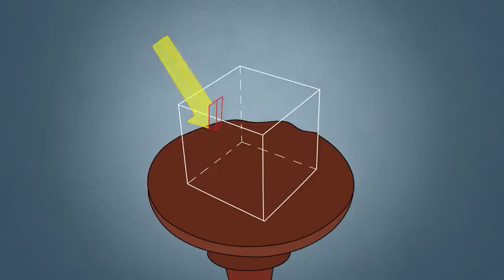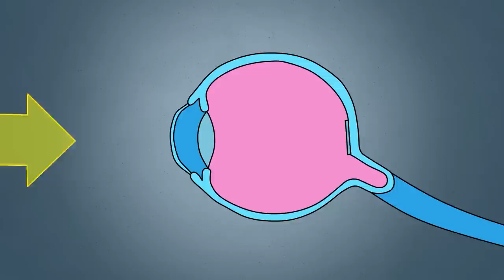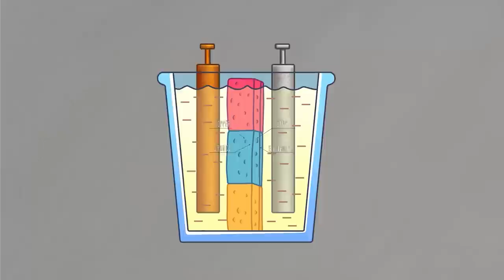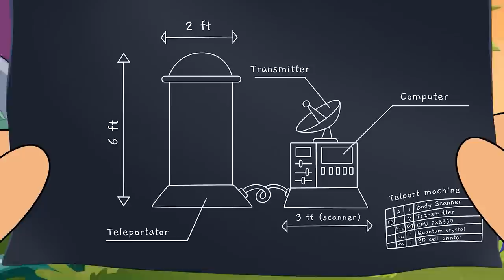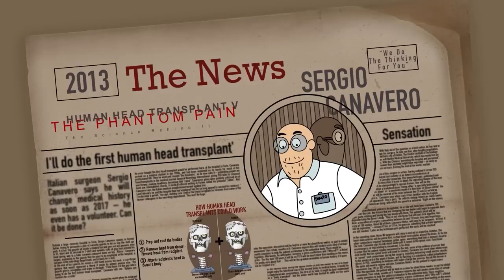Vers Quels Progrès Technologiques L'humanité Va-t-elle se Diriger ?